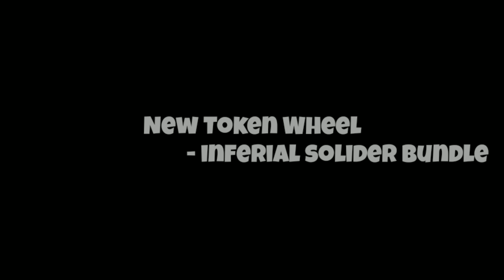Good News ⚡ For FF Players Inferial Solider Bundle In Rune Ring 😍💥+ 6th anniversary Special Create 🎯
rex

1.Garena Free Fire Indonesia Live
2.Garena Free Fire Brazil Live
3.Garena Free Fire Brasil Live
4.Garena Free Fire India Live
5.Garena Free Fire Singapore Live
6.Garena Free Fire Thailand LIVE

more ignore tags:-

rip m1887
users after update
free fire ob40 update
top changes in ob40 update
new character
elite alok
mp40 2.0
full review
tonight update
advance server
rip m1014
rip mp40 users
ff
fairy 2m